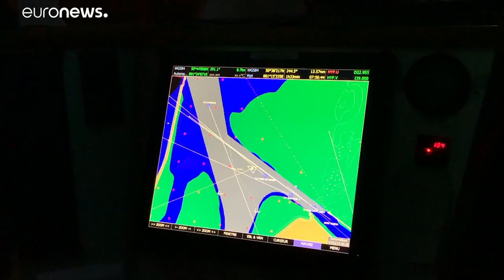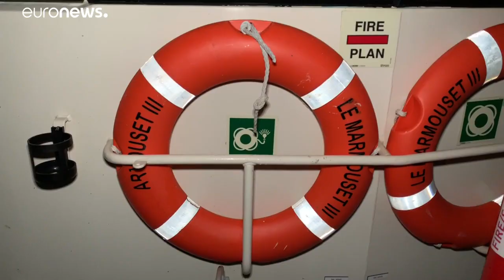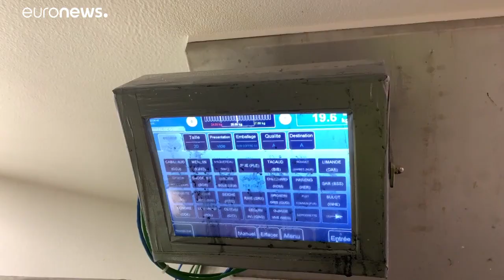Preocupación de los pescadores franceses ante la proximidad del Brexit